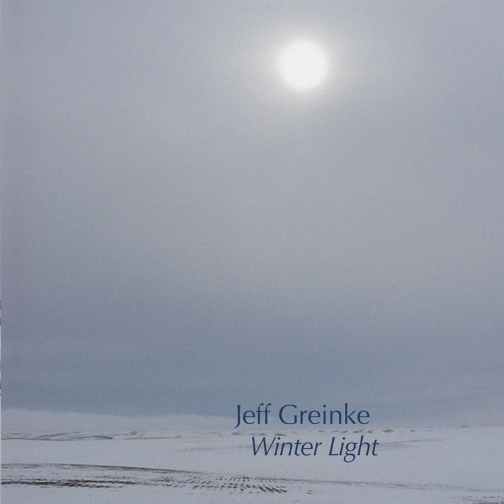Deep Inside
Deep Inside · Jeff Greinke

Winter Light